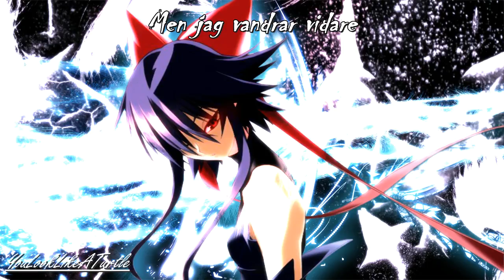【Nightcore】Vrede『Tekken 7 Lars Theme』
⬇️ IMPORTANT PLEASE READ ⬇️

Words can't say how much I love this. (ᵔᴥᵔ)

Programs used: VirtualDJ & VideoPad Pro